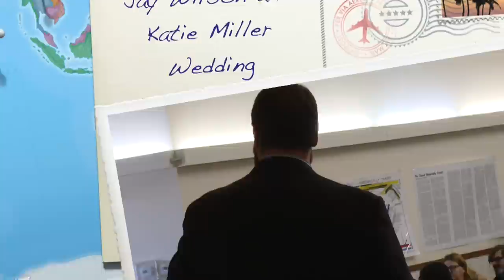Mr. and Mrs. Jay and Katie (Miller) Wilson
Jay and Katie Wedding featuring Mark Miller and Luke Wilson